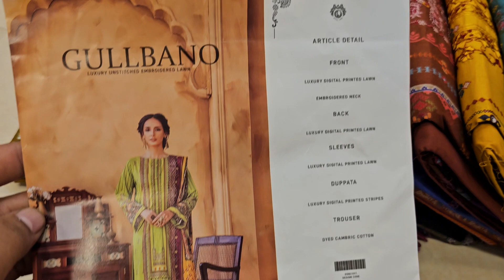ইতিহাসে আবারো রেকর্ড। পাকিস্তানি গুরুজি ব্র্যান্ডের ড্রেস মেলা।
অর্ধেক দাম